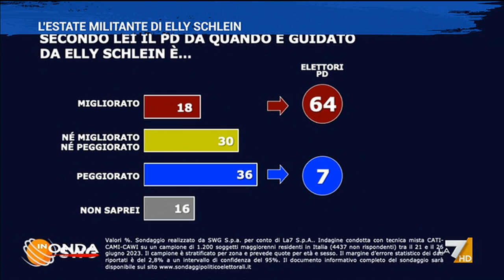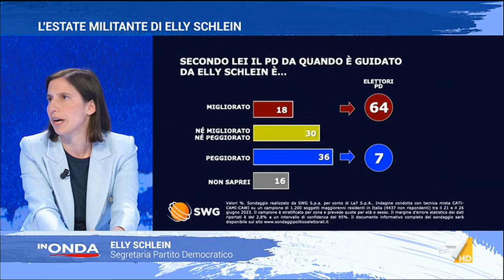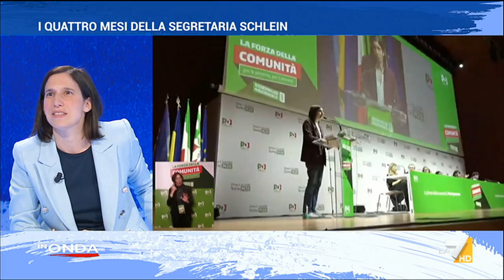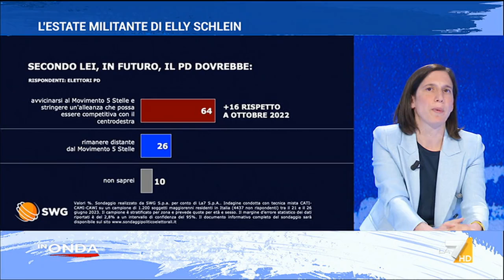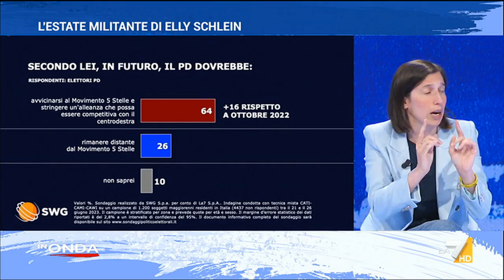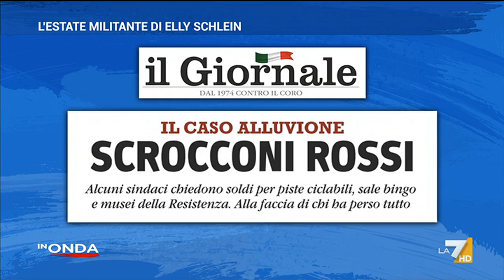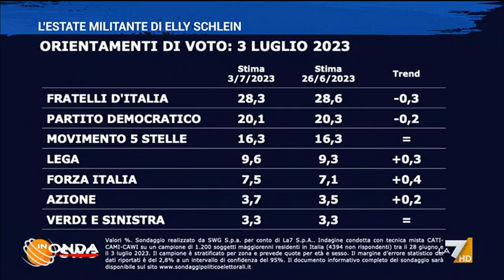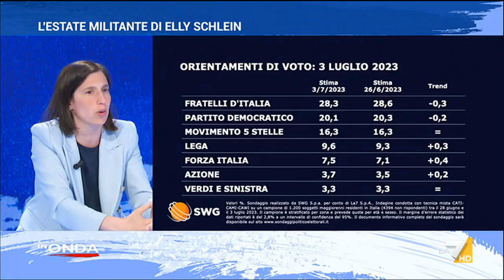In Onda - Puntata del 03/07/2023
Il programma di approfondimento de La7 condotto da Luca Telese e Marianna Aprile.